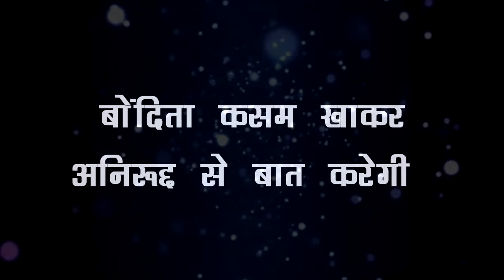BARRISTER BABU || BONDITA और अनिरूद्द के बीच आएगी दरार पलटेगी पूरी कहानी